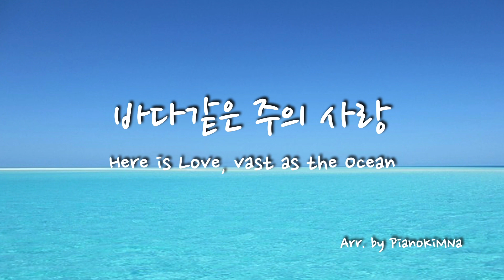[찬양/CCM_#130 - 한 곡 듣기(1회)] 바다같은 주의 사랑(Here is love, vast as the ocean) - PianoKiMNa Piano ver.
사역문의, 악보문의, mr문의, 신청곡 등은 영상에다가 댓글 혹은 오픈톡으로 문의주세요^^

ㅡㅡㅡㅡㅡㅡㅡㅡㅡㅡㅡㅡㅡㅡㅡㅡㅡㅡㅡㅡㅡㅡㅡㅡㅡㅡㅡㅡㅡㅡㅡㅡㅡㅡㅡ
제목 : 바다같은 주의 사랑(Here is love, vast as the ocean) - Robert Lowry
한 곡 듣기(1회) - 4분 44초
Piano Arr. by PianoKiMNa
cover designed by PianoKiMNa

[A]
   1. 바다같은 주의 사랑 내 맘 속에 넘치네
       생명의 주 우릴 위해 보혈 흘려주셨네
   2. 주 못 박힌 언덕 위에 생명의 문 열렸네
       깊고 넓은 은혜의 샘 강과 같이 흐르고
   3. 생명의 주 나를 위해 보배 피를 쏟을 때
       바다같은 주의 사랑 그의 자비 넘치네
   4. 갈보리 그 언덕에서 깊은 샘이 터지고

[B]
   1. 영원하신 주의 사랑 어찌 우리 잊으리
       생명주신 주님만을 영원히 찬양하리
   2. 하나님의 자비하심 이 땅 위에 넘치네
       평강의 왕 주님 예수 세상 죄 구속했네
   3. 그 사랑 누가 잊으리 그 찬양 누가 멈추리
       그의 사랑 그의 자비 영원히 기억되리
   4. 물결치는 주의 사랑 한없이 쏟아지고
       하늘나라 평화 정의 죄악 세상 적시네
ㅡㅡㅡㅡㅡㅡㅡㅡㅡㅡㅡㅡㅡㅡㅡㅡㅡㅡㅡㅡㅡㅡㅡㅡㅡㅡㅡㅡㅡㅡㅡㅡㅡㅡㅡ
후원계좌 : 카카오뱅크 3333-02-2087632(김나연)
ㅡㅡㅡㅡㅡㅡㅡㅡㅡㅡㅡㅡㅡㅡㅡㅡㅡㅡㅡㅡㅡㅡㅡㅡㅡㅡㅡㅡㅡㅡㅡㅡㅡㅡㅡ